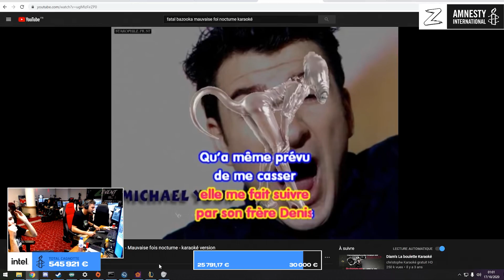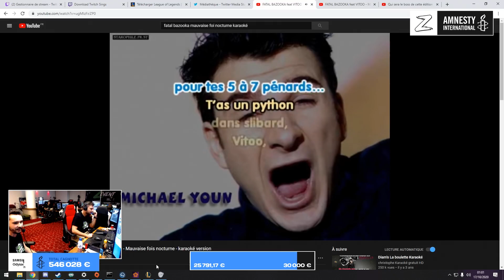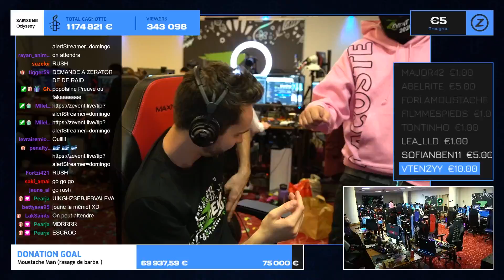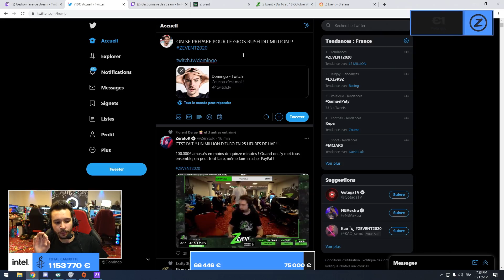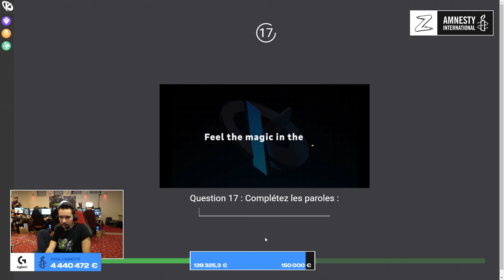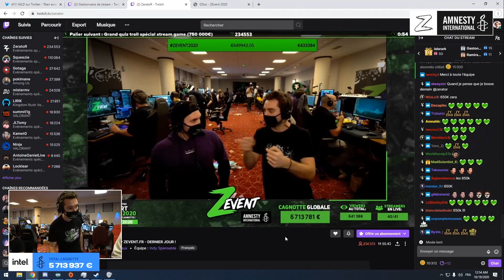BEST OF DOMINGO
Retour en image avec un petit best of de mes bêtises en stream lors de ce week-end exceptionnel !

Le matos que j'utilise :
● Casque Logitech Pro X (disponible aussi sans fil)
● Clavier Logitech G915 TKL
● Souris G PRO
● Tapis de souris Logitech G Powerplay
● Chaise Herman Miller X Logitech G
● Logitech Streamcam
● Volant G923